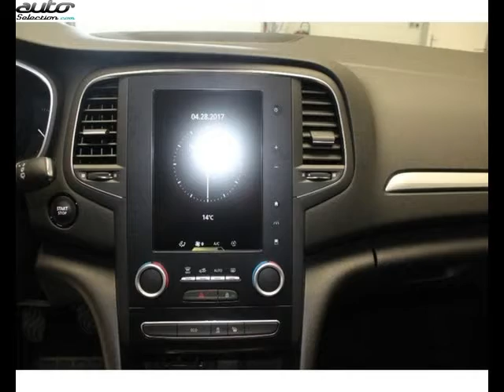Renault megane estate occasion visible à Tarbes présentée par Renault tarbes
Cette Renault megane estate occasion disponible à Tarbes dans le 65 est mise en vente par Renault tarbes - 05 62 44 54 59 - tous les détails sont